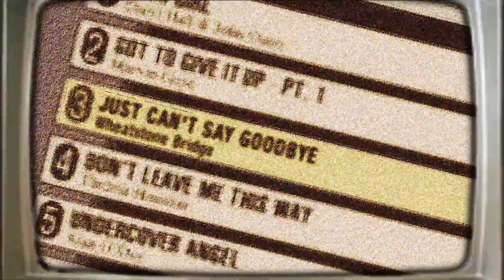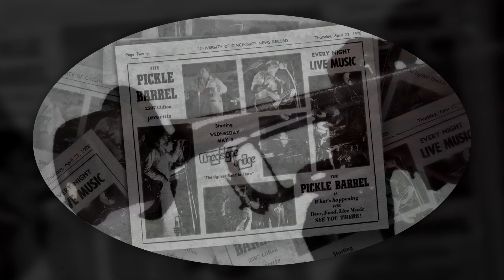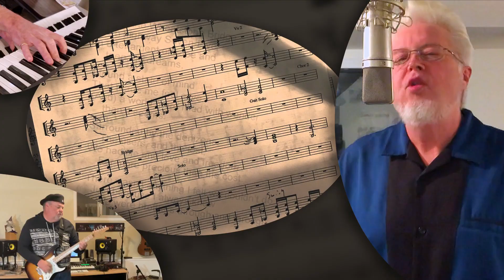ONE MORE NIGHT ON HOPE STREET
Lyrics: Bob Portune, Dave DeMichelis, Bill Holloman and Danny Conrad

Performed by Wheatstone Bridge
Bill • Lead & Background Vocals, Keyboards, Tenor & Bari Sax, Trumpet, Trombone
Dave • Lead Guitar, Rhythm Guitar, Background Vocals
Bob • Lead Trumpet, Background Vocals
Fred • Bass, Background Vocals
Gilbey • Congas, Percussion, Swedish Meatballs
Beat • Cameo Vocal Violation
Brian • Drums

Fred Conrad and Bob Imhoff appear courtesy of Skyline Chili.
Bob Gilbert appears by special arrangement with the Swedish Ad Council

Horn and Vocal Arrangement by Bill Holloman
Produced by Bill Holloman and Dave DeMichelis for Dildonacy Records

Special Thanks to Glen Campbell, Howie Kaylan, AE Neuman, Tron Gregory, Lew Dockstader, Ferd, Che Guevara de Bolero, Skeezix, Jim Scott, Cuqui, Sue, and Cat

Video produced by Wheatstone Bridge and Yellow Whale Edited by Bob Portune,